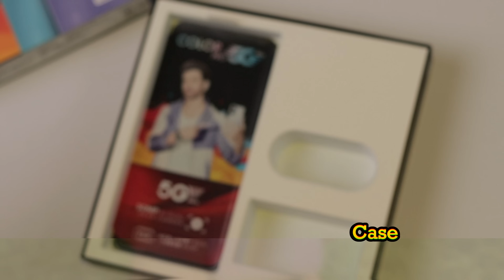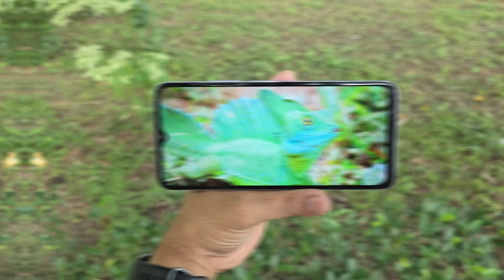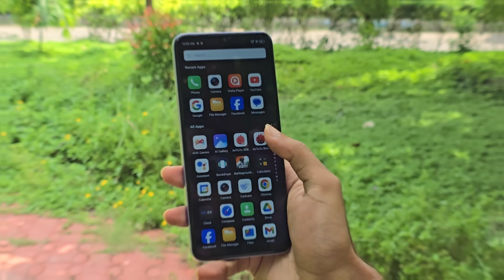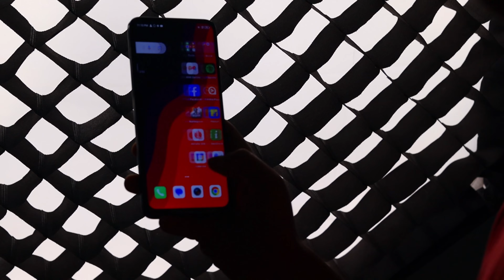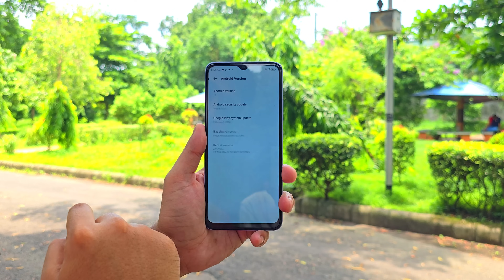১০ হাজারে শক্তিশালী গিরগিটি ফোন : itel Color Pro 5G Review Bangla🔥 vs Redmi 13c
১০ হাজারে শক্তিশালী  গিরগিটি ফোন : itel Color Pro 5G Review Bangla 🔥

Intro : 00:00